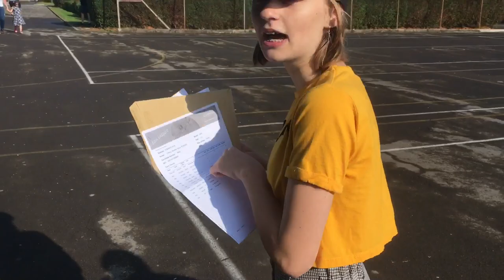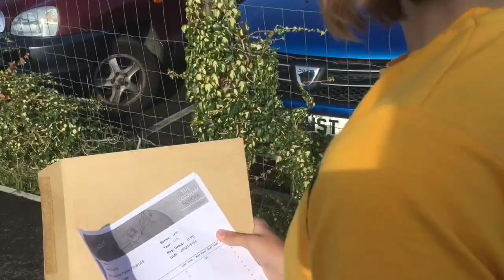OPENING MY GCSE RESULTS *Live Reaction* 2018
I MESSED UPPPPPPPP

Musical.ly-@cherrypowles